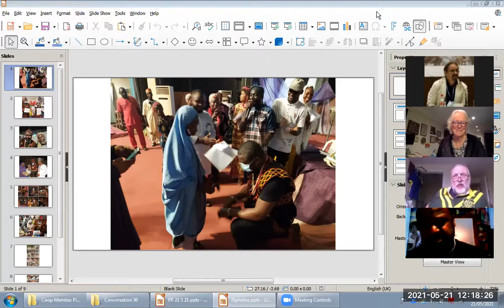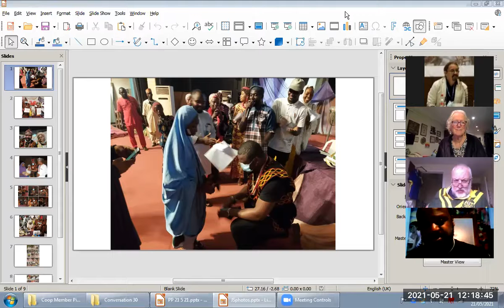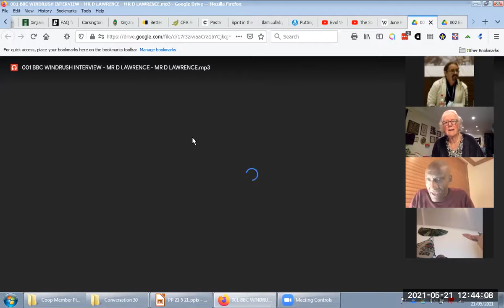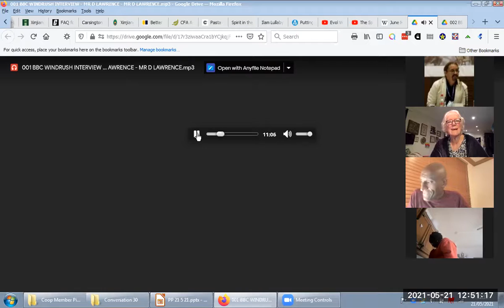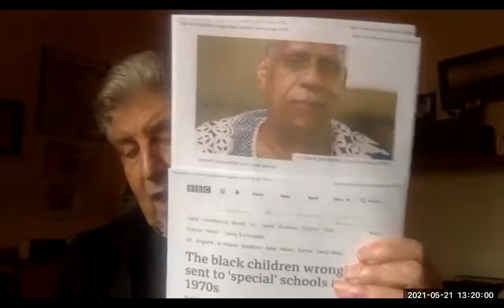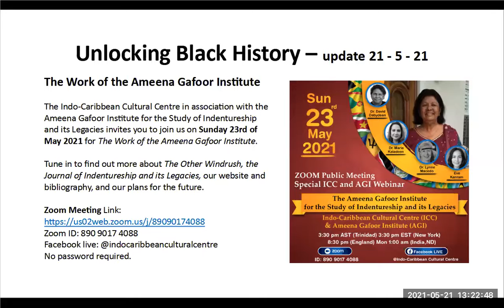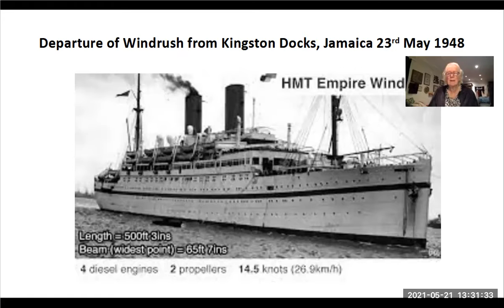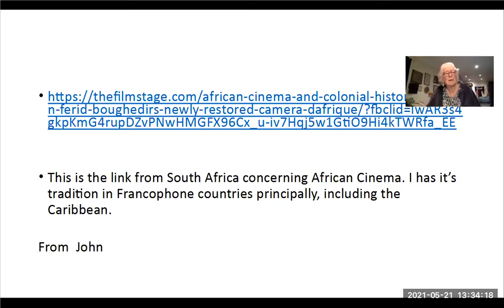Black History Lunchtime Conversation #30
This session focused on the lates Talent Outreach visit to Nigeria by Jean-Samuel Mfikela and 'Unblocking Black History'.